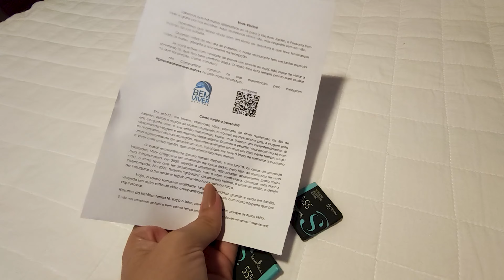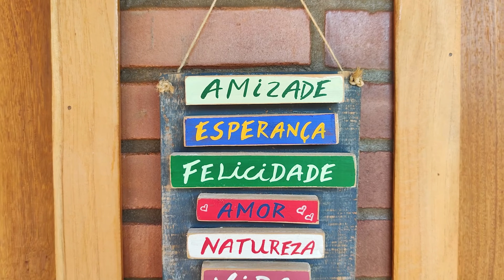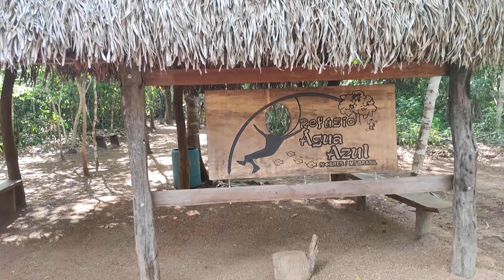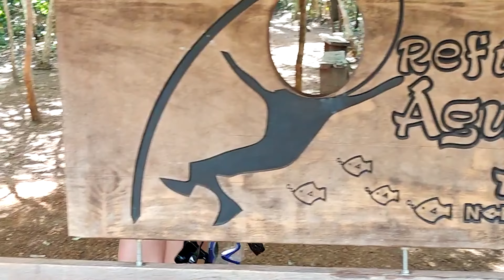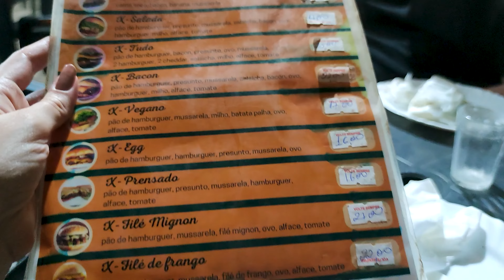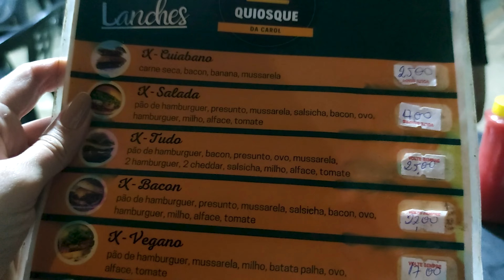✅📌CONHEÇA BOM JARDIM, EM NOBRES | Um paraíso no Mato Grosso | Quanto custa conhecer Nobres?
Que bonito é muito caro, todos já estamos sabendo.. mas vc já ouviu falar de Bom Jardim, que fica em Nobres? O ecoturismo em Bom Jardim está aumentando e aos poucos o preço também. Mas vc ainda pode aproveitar um lugar tão lindo quanto bonito pagando menos. é um lugar de águas cristalinas, com uma beleza exuberante. dicas gerais e os melhores passeios em bom jardim. Quanto custa conhecer nobres? bom jardim tem opções baratas e caras, que mostramos tudo no vídeo. Bom jardim é um paraíso. Confira no vídeo mostrando tudo sobre Bom Jardim, que fica em Nobres, Mato Grosso.

00:00 Chegando em Bom Jardim
01:54 Conhecendo o Aquário Encantado
05:20  Passeio no Reino Encantado
08:06 Mirante do Cerrado
09:41  Pousada em Bom Jardim
11:54 Jantar romântico na varanda
14:52  Como chegar na cachoeira da Serra Azul
15:42 Cachoeira da Serra Azul
18:32  Hora da tirolesa
20:33  Restaurante da Cachoeira
22:40 Refúgio Água Azul vale a pena?
26:20 Mirante do Cerrado vale a pena?
27:25 Quiosque da Carol em Bom Jardim
28:36 Lugar para comprar imã de geladeira
29:00  Bóia Cross na caverna
32:51 Lugar secreto e lindo em Bom Jardim. Ponte de Pedra Bom Jardim
36:01 Compensa conhecer Chapada  quando for para Nobres?

Music | "Ascent" by LiQWYD
Watch:

Canal voltado para dicas de arquitetura, viagens e gastronomia.
A intensão é "desglamourizar" a arquitetura, mostrando que um bom projeto nem sempre é o que tem a execução mais cara, móveis de luxo, decorações de grife, mas sim aquele em que você se sente bem em estar no lugar, que seja um lar para você e sua família.. e caiba no seu bolso. Também fazemos muitas reformas, tanto de casas, quanto de comerciais.. e vamos estar aproveitando para mostrar para vocês muitos "antes e depois" dessas reformas. Vai ter fachadas, interiores, dicas de decoração e economia 🙌
Além disso, vamos estar dando várias dicas de viagem, lugares legais para conhecer, como fazer uma viagem maravilhosa economizando.. e consequentemente viajando mais vezes 🤞
Já a parte de gastronomia do nosso canal, será voltada para lugares bacanas que vamos descobrindo nas viagens, mas tbm as nossas "aventuras gastronômicas" em família rs
Obrigada por nos acompanhar.. seja muito bem vindo(a) ao nosso canal!!

Músicas utilizadas:
"Birthday" by LiQWYD
 / liqwyd
Exhale · Infraction Music
Exhale
Meet & Fun! · Ofshane
Meet & Fun!
Watch:
 • INOSSI - Longing (Official)